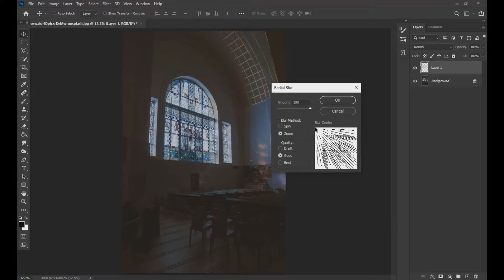How to make artificial lighting in Adobe Photoshop CC 2021-Photoshop tutorial